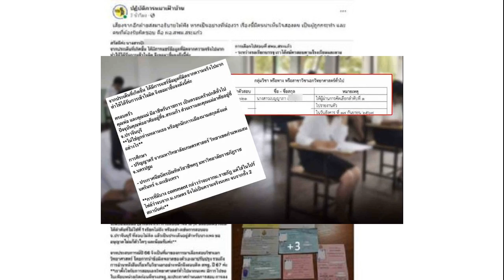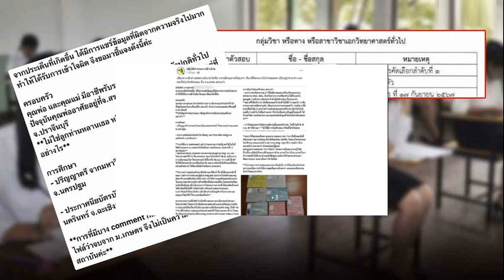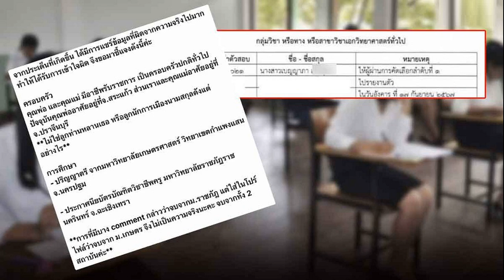อีกฝ่ายแจงแล้ว ปมสาวสอบครูผ่านไป 3 วันชื่อหาย ยันไม่ใช่เด็กเส้น ไม่ได้ใช้เงินซื้อตำแหน่ง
13 ก.ย. 2567
12:22 น.
อีกฝ่ายแจงทุกประเด็นดราม่า ปมสาวสอบครูผ่านไป 3 วันชื่อหาย ยันไม่ใช่เด็กเส้น ไม่ได้ใช้เงินซื้อตำแหน่ง ไม่ใช่ลูกท่านหลานเธอ เผยเรียนจบ 2 สถาบัน

จากกรณีมีผู้ใช้เฟซบุ๊ก โพสต์ภาพและข้อความ ขอความเป็นธรรมระบุว่า “ขอความเป็นธรรม ชื่อฉันหายไปไหน หลังสอบติดพนักงานราชการทั่วไปอันดับที่ 1 เอกวิทยาศาสตร์ สพม.สระแก้ว แต่อยู่ดีๆรายชื่ออันดับ 1 หายไป โดยได้โทรไปถามทางต้นสังกัดได้รับแค่คำขอโทษไม่ได้รับคำอธิบายใดๆทั้งสิ้น”

ล่าสุดเพจ ปฏิบัติการหมาเฝ้าบ้าน โพสต์ระบุว่า เสียงจากอีกฝ่ายส่งมาอธิบายให้ฟัง หากเป็นอย่างที่น้องว่า เรื่องนี้มีคนน่าเห็นใจสองคน เป็นผู้ถูกกระทำ และคนที่ต้องรับผิดชอบ คือผอ.สพม.สระแก้ว โดยทางเพจได้แคปโพสต์ของอีกฝ่าย ที่โพสต์ชี้แจงต่อเรื่องดังกล่าว
ผู้โพสต์ ระบุว่า จากประเด็นที่เกิดขึ้น ได้มีการแชร์ข้อมูลที่ผิดจากความจริงไปมาก ทำให้ได้รับการเข้าใจผิด จึงขอมาชี้แจงดังนี้ ครอบครัว คุณพ่อ และคุณแม่ มีอาชีพรับราชการ เป็นครอบครัวปกติทั่วไปปัจจุบันคุณพ่ออาศัยอยู่ที่จ.สระแก้ว ส่วนเราและคุณแม่อาศัยอยู่ที่ จ.ปราจีนบุรี ไม่ใช่ลูกท่านหลานเธอ หรือลูกนักการเมืองนามสกุลดังแต่อย่างไร

การศึกษาปริญญาตรี จากมหาวิทยาลัยเกษตรศาสตร์ วิทยาเขตกำแพงแสน จ.นครปฐม , ประกาศนียบัตรบัณฑิตวิชาชีพครู มหาวิทยาลัยราชภัฎราชนครินทร์ จ.ฉะเชิงเทรา การที่มีบาง comment กล่าวว่าจบจาก ม.ราชภัฎ แต่ใส่โปร์ไฟล์ว่าจบจาก ม.เกษตร จึงไม่เป็นความจริงนะคะ จบจากทั้ง 2สถาบันค่ะ
จังหวัดที่เลือกไปสอบ ปัจจุบันอาศัยอยู่ในจ.ปราจีนบุรีค่ะ จึงเลือกสอบครูผู้ช่วย สพฐพฐ. 66 เอกฟิสิกส์ สพม.ปราจีนบุรี นครนายก สอบได้ลำดับที่ 24 (อ้างอิงจากประกาศ) คุณแม่เป็นคนจ.สกลนคร จึงเลือกสอบครูผู้ช่วย สพฐ. 67 เอกวิทยาศาสตร์ทั่วไป ที่ จ.สกลนคร สอบได้ลำดับที่ 18 ค่ะ (เนื่องจากการเลือกสอบวิชาวิทยาศาสตร์ มีทั้งรหัส 10 และ 11 รวมถึงปี 67ไม่ได้เปิดสอบวิชาเอกนี้ทุกจังหวัด และบางจังหวัดไม่รับคนที่เทียบหน่วยกิตค่ะ ทำให้ต้องตัดสินใจเลือกจ.สกลนคร)

ทราบค่ะว่าจุดอ่อนตัวเองคือวิชาเอกฟิสิกส์ ทั้ง ๆ ที่เป็นเอกหลักที่ จบมา แต่จากการสอบครูผู้ช่วย สพฐ.66 และการไปสมัครสอบครู อัตราจ้างเอกฟิสิกส์จากที่ต่าง ๆ มา ทำให้ทราบจุดด้อยของตัวเองว่าไม่เหมาะสม มีความรู้ทางด้านฟิสิกส์ไม่มากพอที่จะไปสอนนักเรียนระดับชั้นมัธยม (อ้างอิงจากการไปสอบมาหลายๆที่ มีสอบติดบ้างแต่ได้ลำดับที่ไม่ใช่ที่ 1 เรียกไม่ถึง หรืออย่างเช่นการสอบ อบจ.ปราจีนบุรี ที่สอบไม่ติด แล้วเป็นประเด็นอยู่สำหรับบางเพจ ขออนุญาตไม่แก้ตัวใด ๆ และน้อมรับค่ะ

จากประสบการณ์ปี 66 จึงเป็นที่มาของการมาเลือกสอบวิชาเอกวิทยาศาสตร์ โดยการนำข้อผิดพลาดของตัวเองมาปรับปรุง รวมถึงการอ่านหนังสือเกี่ยวกับวิชาเอกอย่างหนักจึงสอบติด สพฐ. ปี 67 ค่ะ เราตั้งใจกับการสอบเอกวิทยาศาสตร์ทั่วไปมากนะคะ มีการไปขอใบเทียบหน่วยกิตก่อนที่ทางสพฐ.จะประกาศกำหนดการสอบ การลงคอร์สติว การซื้อหนังสือที่เค้าว่ากันว่าดีมาอ่าน ได้โปรดอย่าด้อยค่า ความพยายามของเราเลยนะคะ รวมถึงตอนนี้ เรามีชื่อค้นบัญชี ครูอาชีวะ ปี เอกวิทยาศาสตร์ทั่วไป กำลังเตรียมตัวจะไปสัมภาษณ์ ภาค ค ค่ะ
อ่าน สาวสอบครู ติดอันดับ 1 ลาออกที่ทำงานเดิม ย้ายหอ ผ่านไป 3 วัน รายชื่อหาย
อ่าน แจงตรวจคะแนนผิด สาวโวยสอบครู ติดอันดับ 1 พนักงานราชการ สพฐ.ยันให้ความเป็นธรรม
การเลือกไปสอบที่ สพม.สระแก้ว ระหว่างรอเรียกบรรจุ เราได้สมัครสอบตามโรงเรียนและตาม หน่วยงาน สพป. สพม. จังหวัดต่างๆ ตามที่ทุกท่านได้ค้นเจอใน google รวมถึงตามบัตรประจำตัวผู้สมัครสอบ ที่แนบมาค่ะ อย่างที่ได้แจ้งว่าเราก็เป็นครอบครัวปกติ ไม่ได้ร่ำรวยอะไร เราจึงขวนขวายหาสมัครงานทำ เพื่อแบ่งเบาภาระครอบครัว

รวมถึงเราได้ขายเสื้อผ้ามือ 2 ออนไลน์ รวมถึงขนมเบเกอรี่ต่างๆ เป็นไปไม่ได้ เลยที่เราจะมีเงินไปซื้อตำแหน่ง ที่กำลังเป็นประเด็นอยู่ในขณะนี้ ได้โปรดให้ความเป็นธรรม และหยุดส่งต่อข้อมูลที่ไม่เป็นจริงกันเลยนะ เราไปสอบและไปสัมภาษณ์ตามขั้นตอนจริงๆค่ะ ไปทั้งวันที่ 8-9 ก.ย. 67 ที่ผ่านมา ไม่ได้มีการไม่เข้าสอบ หรือมีใครไปสอบแทน

เราทราบพร้อมกับทุกคนจริงๆค่ะ ไม่ได้มีการทราบมาก่อนเลย เนื่องจากเราดูประกาศแรกไปแล้ว บอกทุกคนในครอบครัวว่า เราสอบไม่ติด จากนั้นเราดำเนินชีวิตประจำวันตามปกติ จนทราบข่าวพร้อมกันกับทุกคน เราก็ยังรอความชัดเจนเหมือนกันค่ะ เพราะตอนนี้เราโดนแชร์ ข้อมูลส่วนตัว facebook ig และช่องทางต่างๆ พร้อมทั้งถูกกล่าวหาว่าเป็นเด็กเส้น หรือใช้เงินในการซื้อตำแหน่ง

อยากให้ทุกคนเห็นความพยายามของเราค่ะ ว่าเราก็เด็กคนนึงที่เรียนจบมา อยากเป็นครู จึงไปเรียนต่อป.บัณฑิต ไปสอบใบประกอบวิชาชีพครู สอบบรรจุข้าราชการครู สพฐ. ครูอาชีวะ ครูอัตราจ้างและพนักงานราชการ ตำแหน่งครูผู้สอนอย่าดูถูกเราเลยนะคะ ว่าเราไม่เก่ง ไม่เหมาะเป็นครู ความรู้ไม่มีทั้งๆที่บางทีมันก็จังหวะชีวิตของเราด้วย บางครั้งเราป่วย บางครั้งเราทำงานหนักไม่มีเวลาอ่านหนังสือสอบ แต่เราก็นำจุดบกพร่องมาพัฒนาตนเอง จนมาเป็นเราในวันนี้ค่ะ

ไม่ว่าผลการตรวจสอบออกมาจะเป็นยังไง เราก็น้อมรับเช่นกันค่ะ เพราะจะเป็นการทำให้เราหลุดพ้นจากคำครหา และแสดงถึงความโปร่งใสของเราจริงๆ แต่เราขอความเห็นใจจากทุกท่านบ้างนะคะ ว่าเราก็แค่คนที่พยายามทำตามความฝันคนหนึ่ง ถ้าเรามีเงิน มีเส้นสายจริง เราไม่ไปสอบทุกที่ที่มีโอกาสหรอกค่ะ ทุกอย่างที่เราทำและผลที่เกิดขึ้น เราก็พยายามไม่แพ้ใครเลยนะคะขอบคุณค่ะ